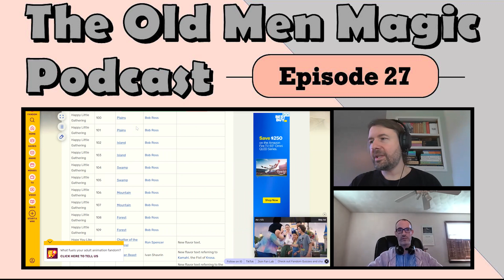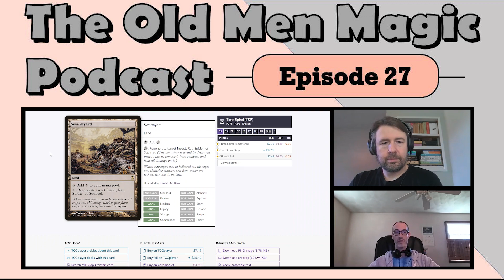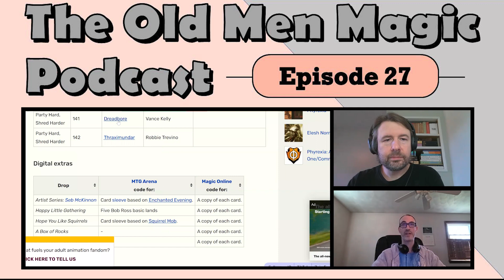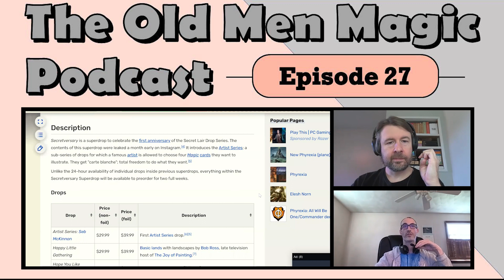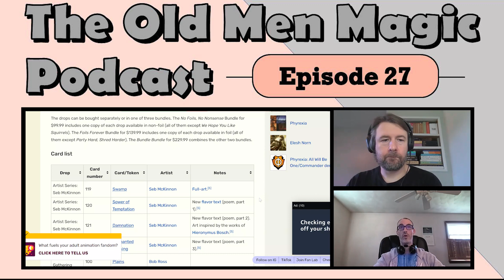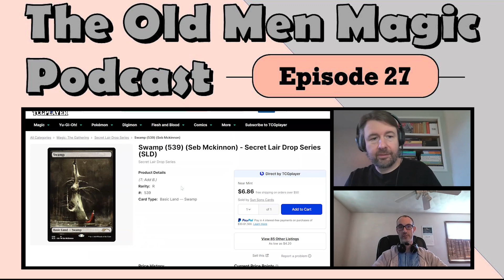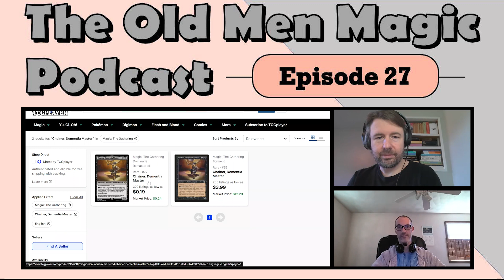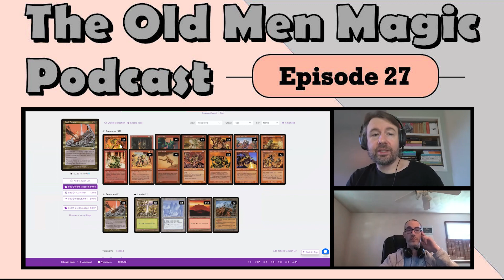Secretversary Superdrop, Seb Mckinnon Art and My Goblin Build | The Old Men Magic Podcast Ep. 27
In today's episode we discuss WOTC's recent removal of a figure from Secret Lair artwork. The vaguely weiner-shaped linework was too much for some eyes to handle. The anal impalement was fine though. We also discuss an old Secret Lair Superdrop that we recently learned about, featuring artwork from the legendary Bob Ross and the legendary Seb Mckinnon. Then we discuss a premodern goblin deck I recently built and whether or not it could benefit from the addition of a Goblin War Strike. AND MUCH MORE.